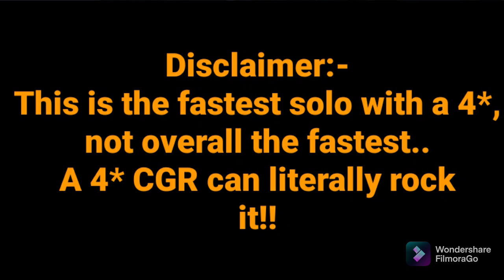4* CGR's World Record SOLO of LOL Red Hulk!! 3 Minutes 1 second!! HE IS DAMN GOOD!!